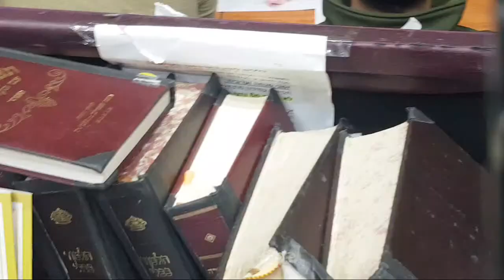הרב ערן טמיר | מ"ח דרכים שהתורה נקנית בהם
הרב ערן טמיר (נולד ב-1968) ראש הישיבה הגבוהה 'אורות אשקלון' ומרצה ליהדות במדרשות שונות ברחבי הארץ.
Rabbi Eran Tamir (born 1968) Head of the Orot Ashkelon Yeshiva and lecturer in Judaism in various midrashot around the country.

נולד בה'תשמ"ו (1986) למד בישיבת שילה אצל הרב מיכאל ברום. הרב ערן טמיר למד תוכנית הוראה וסמיכה לרבנות בישיבת שילה.
התגורר בקריית משה ושימש כר"מ במכון מאיר.
משנת 2017 תשע"ז מתגורר באשקלון ומכהן כראש 'הישיבה הגבוהה אורות אשקלון' שעובד במקביל עם הגרעין התורני שבעיר.
המקום משלב את למודי הגמרא וההלכה עם תוכנית אמונה שמתאימה למסכת הנלמדת.
שימש ר"מ במכון טל וכיום הוא ר"מ במכון מאיר ומרצה ליהדות בישיבות ומדרשות שונות ברחבי הארץ.
מעביר שיעורים לנשים וגברים כאחד, במגוון מקומות, בהם: מכון מאיר, ישיבת אפיקי דעת, מדרשת הרובע, מכון אורה, ומכון בניין שלם.
הוא מוזמן דרך קבע לימי עיון שונים ברחבי הארץ בעיקר לקראת חגים ואירועים.
בדרך כלל שיעוריו הם מתוך ספריו ומשנתו של הרב אברהם יצחק הכהן קוק.

Rabbi Eran Tamir (born 1968) Head of the Yeshiva 'Orot Ashkelon' and lecturer in Judaism in various midrashot around the country.
Born in 1986, he studied at the Shilo Yeshiva of Rabbi Michael Brom,
and studied at the Shiloh Yeshiva in Kiryat Moshe and served as a Rabbi educator at the Meir Institute.
From 2017 he lives in Ashkelon and serves as head of the Yeshiva 'Orot Ashkelon',
which works in parallel with the Torah core in the city.
He served as Rabbi educator at the Tal Institute and today serves as Rabbi educator at the Meir Institute and
lectures on Judaism at various yeshivas and midrashot throughout Israel.
He provides classes for both men and women in a variety of places, including the Meir Institute,
Yeshivat Sha'alvim, Yeshivat ,'Afikei Daat', Midreshet HaRova, Ora Institute, Midreshet Uria, Midreshet Me'amakim and the Shalem Building.
He is regularly invited to various study days around the country, especially for holidays and events.
His lessons are usually from the books and teachings of Rabbi Avraham Yitzchak HaCohen Kook.